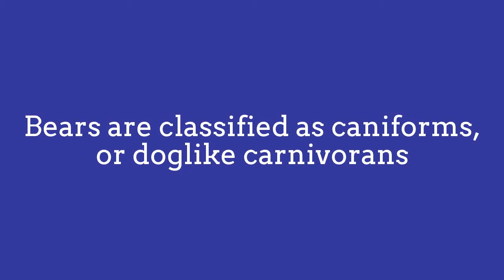Baby Bear playing with Stick! Cute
Bears are mammals of the family Ursidae.
Bears are classified as caniforms, or doglike carnivorans,
with the pinnipeds being their closest living relatives.
Although only eight species of bears are extant,
they are widespread, appearing in a wide variety of
habitats throughout the Northern Hemisphere and
partially in the Southern Hemisphere.
Bears are found on the continents of North America,
South America, Europe, and Asia.

Common characteristics of modern bears include large
bodies with stocky legs, long snouts, shaggy hair,
plantigrade paws with five nonretractile claws, and short tails.
While the polar bear is mostly carnivorous,
and the giant panda feeds almost entirely on bamboo,
the remaining six species are omnivorous with varied diets.